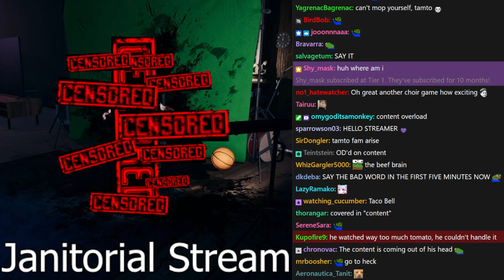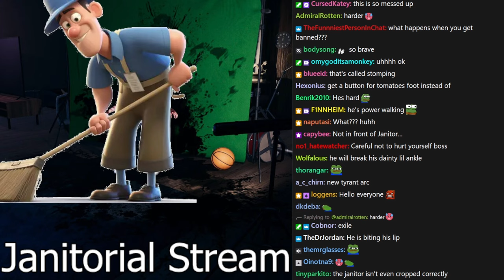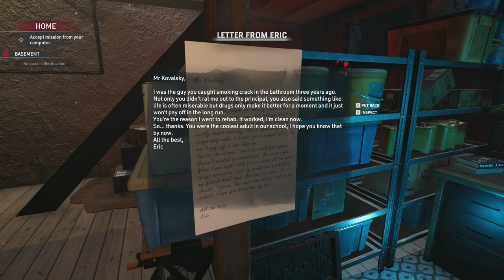The Columbo of Furniture Placement | Crime Scene Cleaner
I could tell the moment I walked into that room that the funny porcelain horse was rotated just a little bit to the left. Something horrible had happened.

0:00:00 Intro
0:02:00 Gameplay

Welcome to the crime scene
...which also happens to be your workplace. Sometimes it’s almost terrific how much of a mess a simple hitman can make, but you’re not here to complain. There’s a reason you took on that job, remember? Your daughter’s life lies in your hands – that’s why you became so good at this. Dispose of bodies and destroy pieces of evidence, all while staying out of the police’s radar. Meet the protagonist in an introduction to his crime scene cleaning struggles.